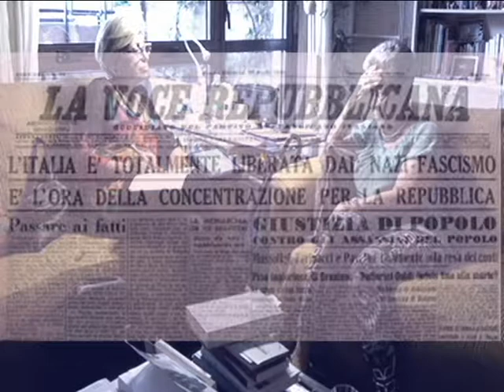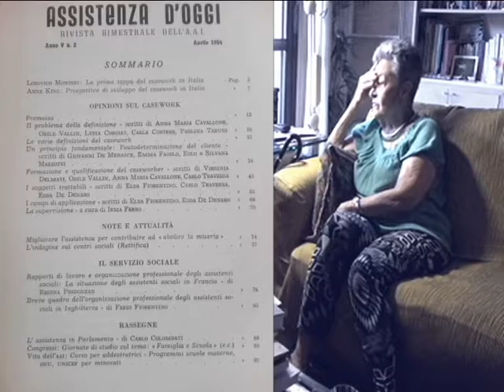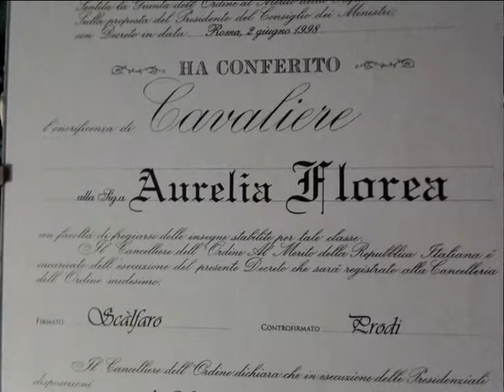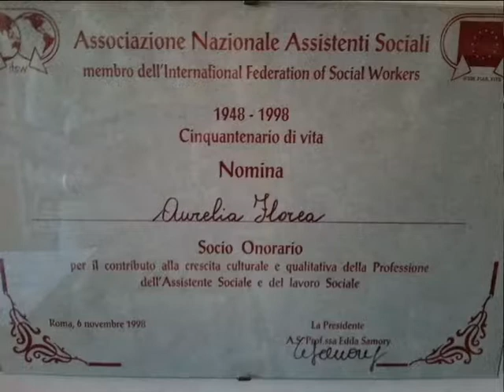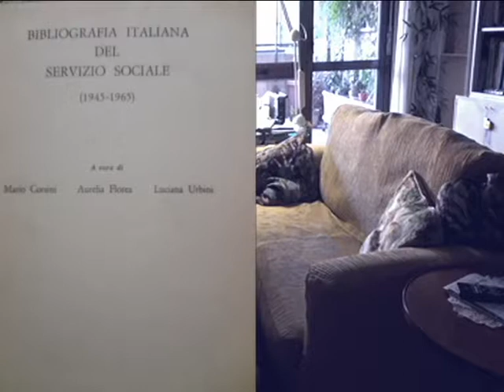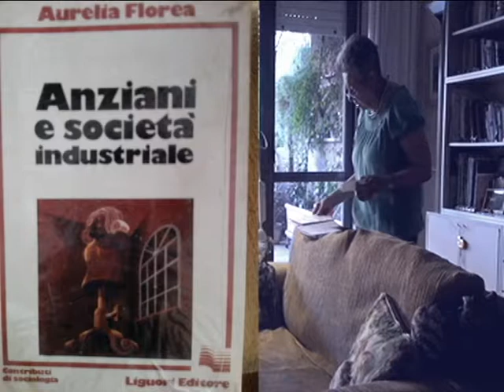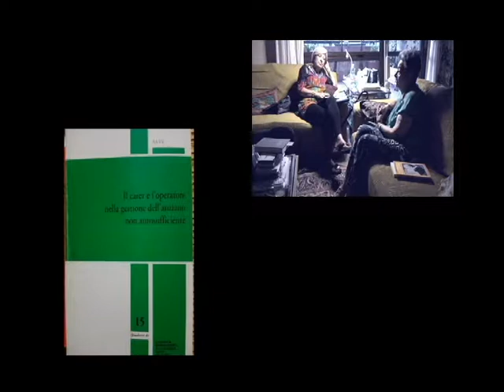Marilena Dellavalle intervista Aurelia Florea